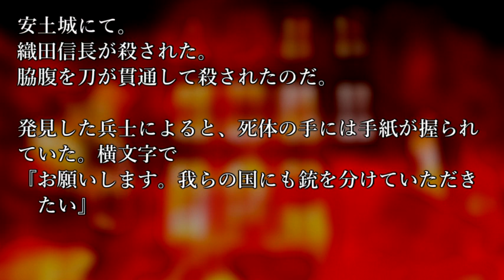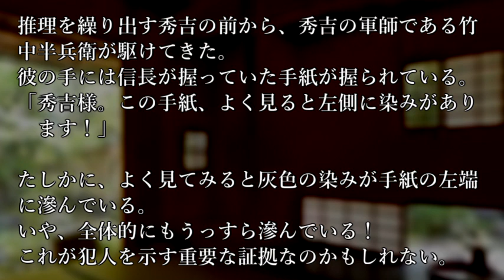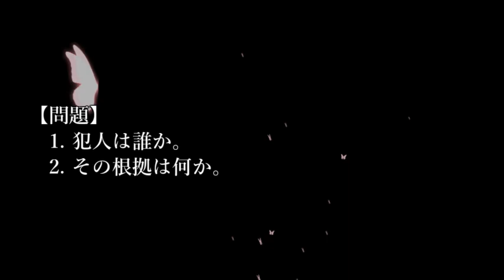【問題編】謎解き推理本格ミステリー「織田信長殺人事件」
マーダーミステリー風推理ゲームの販売を始めました。

元ネタ様（正答率はこちらを参考にしています）

※問題編での推理コメントは非表示にさせていただいております。